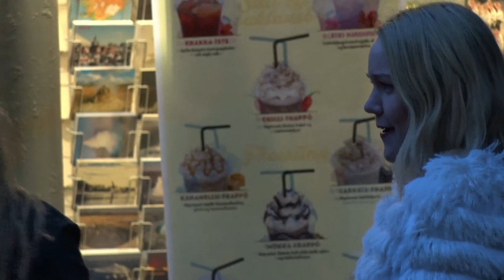Gaurinn með Gítarinn ep1 pt1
Gaurinn með gítarinn spilar fyrir djammara niðrí bæ.